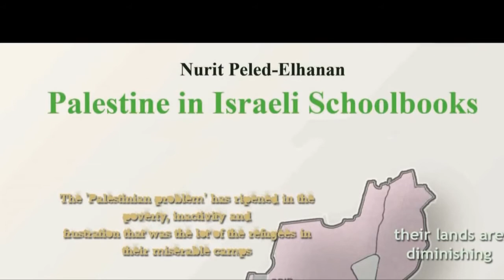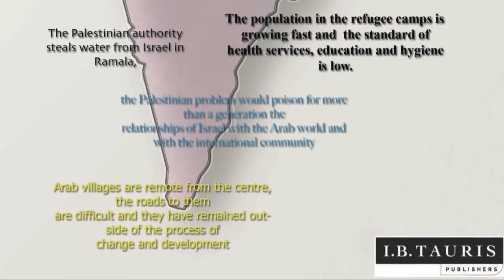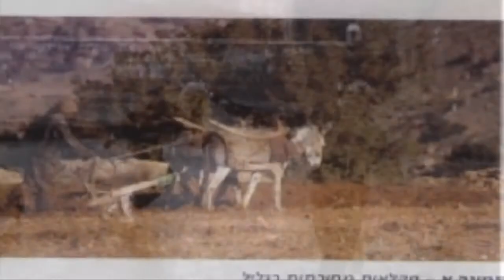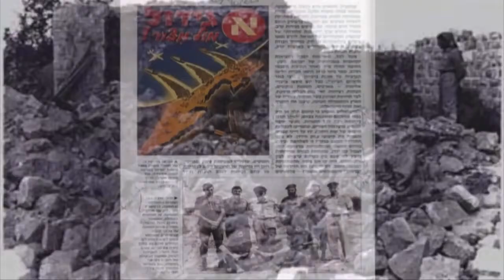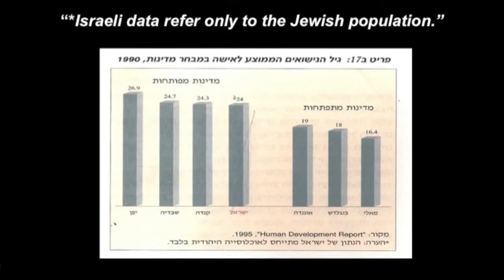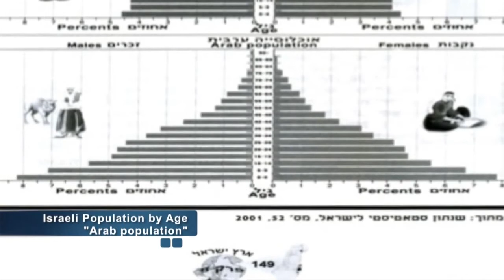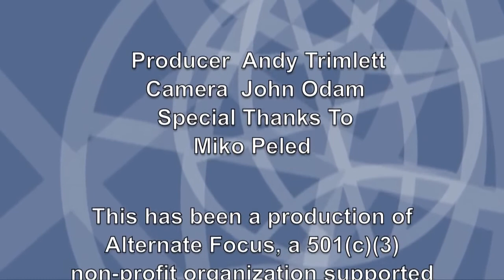How Palestine is Represented in Israeli School Books - Nurit Peled Elhanan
Nurit Peled-Elhanan, author of the book Palestine in Israeli School Books: Ideology and Propaganda in Education.  Nurit Peled-Elhanan argues that the textbooks used in the school system are laced with a pro-Israel ideology, and that they play a part in priming Israeli children for military service. She analyzes the presentation of images, maps, layouts and use of language in History, Geography and Civic Studies textbooks, and reveals how the books might be seen to marginalize Palestinians, legitimize Israeli military action and reinforce Jewish-Israeli territorial identity.